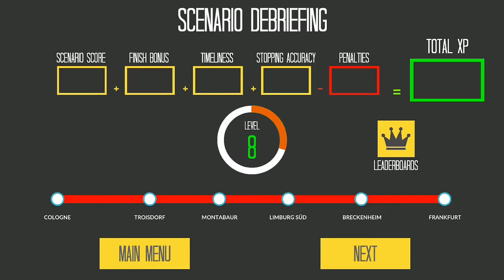Cari Level, Bawa Kereta Api Di Siang dan Malam Hari